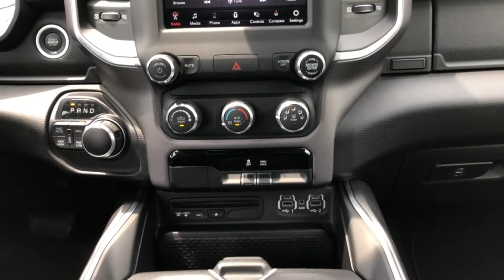2019 RAM1500 Big Horn 5.7L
2019 RAM1500 Big Horn
Stock# P5495
 📍Visit us at 1743 Eglinton Ave. E, North York, ON, M4A1J8